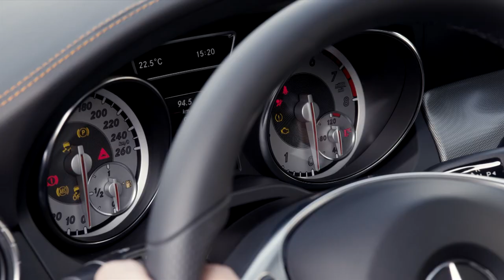Mercedes-Benz CLA Shooting Brake Trailer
Atemberaubend sportliche Proportionen und die kraftvoll-dynamische Designsprache mit sinnlich modellierten Flächen machten den CLA schon als viertüriges Coupé unverwechselbar. Jetzt folgt mit dem CLA Shooting Brake eine weitere Designikone mit einzigartigem Erscheinungsbild. Die niedrigere Gesamthöhe und die coupéhafte gestreckte Einstiegslinie, das flache Greenhouse und die überspannte hohe Bordkante sind markante Designmerkmale der Silhouette. Dies gilt auch für die flach nach hinten abfallende Dachkontur, die für deutlich mehr Kopffreiheit als im viertürigen Coupé sorgt. Der CLA Shooting Brake (Länge/Breite/Höhe: 4.630/1.777/1.435 mm) ist zunächst mit zwei Dieseln, drei Benzinern sowie dem Allradantrieb 4MATIC erhältlich. Der Verkauf startet im Januar 2015, die ersten Modelle werden Ende März 2015 ausgeliefert.

[CLA Shooting Brake Kraftstoffverbrauch kombiniert: 7,1-3,9 l/100km | CO2-Emissionen kombiniert: 165-101 g/km